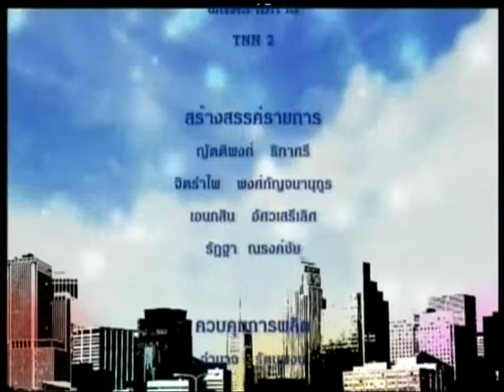รายการรักเมืองไทย TNN2 ตอนเฉลิมพระชนมพรรษา ๔ รอบเหรียญทองกษัตรา (๓)O/A วันจันทร์ที่ 23 พ.ย. 2558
-ตอน เฉลิมพระชนมพรรษา   ๔รอบเหรียญทองกษัตรา (๓)
-เผยแพร่เมื่อ วันจันทร์ที่ 23 พฤศจิกายน 2558
1.คุณวรรณสิริ  โมรากุล (รองปลัดกระทรวงการท่องเที่ยวและกีฬา รักษาการแทนอธิบดีกรมการท่องเที่ยว)
2.คุณรุจจน์  ทรัพย์นิรันดร์ (กรรมการตัดสินเรือใบแห่งสมาพันธ์เรือใบนานาชาติ)
3.คุณวิเชฐ  ตันติวานิช (ผู้ช่วยกรรมการผู้อำนวยการใหญ่ บมจ.ไทยเบฟเวอเรจ)